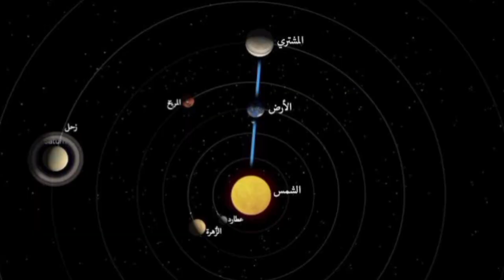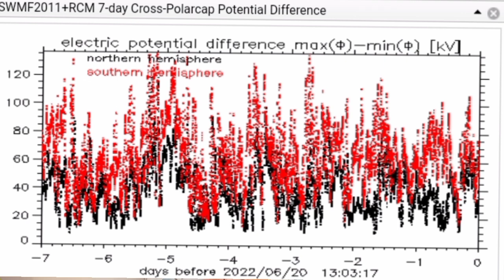نيبيروا في اقرب نقطة ..شرح مفصل لهذه الظاهرة الدورية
مامعنى الاصطفاف على نسق مداري واحد؟؟..كل كواكب المجموعه الشمسيه تتموضع في مداراتها بنقطتين بالنسبه للارض.. نقطه اوج.. وتكون في ابعد نقطه عنها.. ونقطة حضيض.. وتكون في اقرب نقطه منها...ان نقطه الحضيض تتحق عندما يكون الكوكب على نسق مداري مستقيم مع الارض والشمس باعتبارها مركز عطاله محورية لمجموعتنا الشمسيه... فنقول ان المشتري مثلا في اقرب نقطه له عن الارض..!! يتحقق ذلك من خلال غروب او شروق الكوكب المفترض مع غروب وشروق الشمس بشكل متعاكس... اي ان لحظه شروق الشمس هي لحظه غروب هذا الكوكب والعكس صحيح...نسقط هذا المثال على الكوكب ذو الذنب... فنقول انه في شهر 7 اجملا من كل عام يكون نيبيرو في اقرب ذروه مداريه من الارض..(حضيض) وفي شهر 1يكون في ابعد نقطه عنها (اوج)...ويوضح الشكل ادناه معنى الحضيض الارضي باعتبار الارض نقطه هندسيه تتموضع  الان مابين الشمس ونيبيرو...